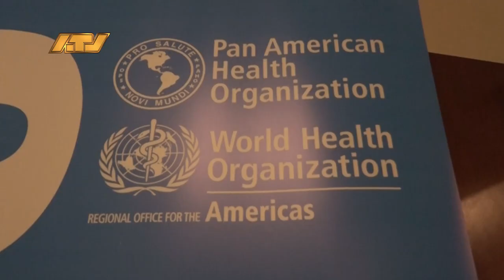21 05 2022 Suicide preventie workshop